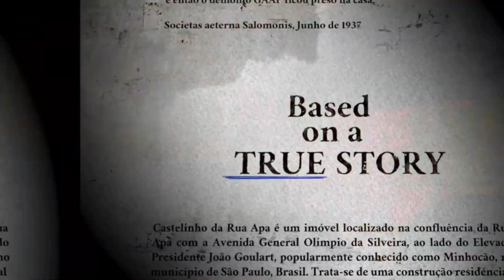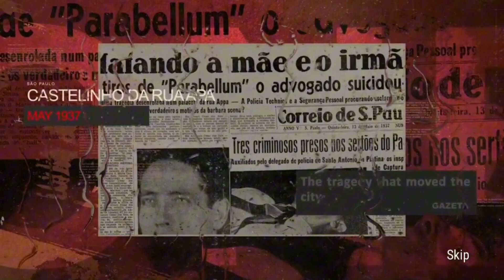A doughnut tries to play a horror game (Opus Castle part 1) JUMPSCARED AT THE END please watch 😢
Here's my first experience of playing a horror game. Warning I screamed like a b and may annoy you .